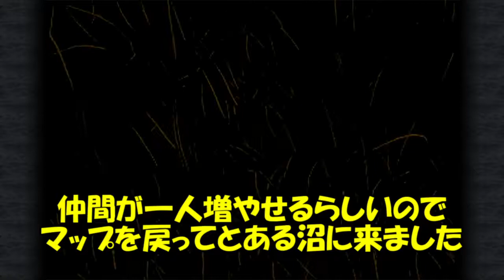【ネズミ獣人な♀戦士と結婚したいFF9＃14】フライヤの足を舐めてしまっても構いませんね!?【ファイナルファンタジー9】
【🦅注意🦅】
2018年10月から活動してたYouTubeチャンネルが2021年4月にBANされてしまいました・・・。この動画は当時投稿していた過去動画ですのでご了承ください